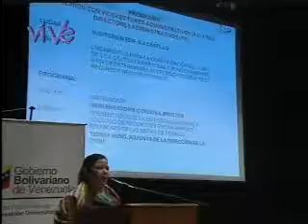Ministra Yadira Córdova y universidades dialogan sobre presupuesto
La Ministra Yadira Córdova se reunió con los Vicerectores y Subdirectores administrativos de las universidades venezolanas con la finalidad de establecer una metodología para el cálculo del presupuesto universitario